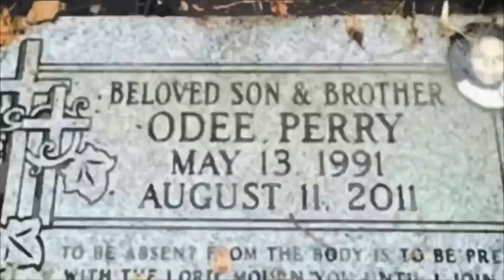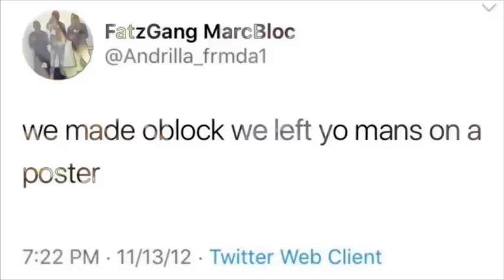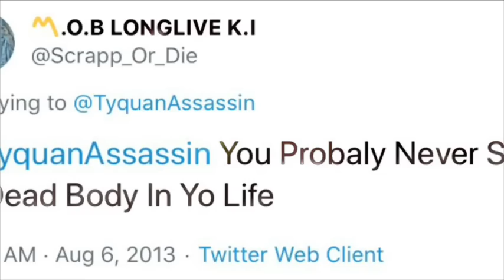Chiraq Street Legends Ep.23 : Odee Perry “The Legend Of OBlock”